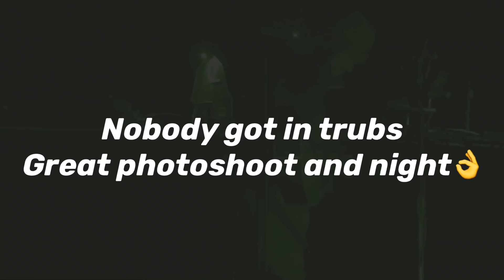I Didn’t Do It - Brent Brown (Halloween 2020 Bonfire Show)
Just a great capture from a super fun Halloween bon fire show:)

Follow Brent's Social media for live streams and more!

I Didn’t Do It - Brent Brown (Halloween 2020 Show) [Live Looping]